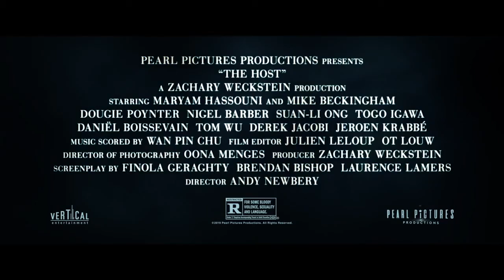The Host Exclusive Trailer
In the film, Robert Atkinson who is sick and tired of his everyday grind as a London banker. Hopeful for a better life, he takes a risk with the bank’s money that eventually leads him down a rabbit hole into a world he could not have imagined and one he definitely isn’t prepared for… With nowhere to run, Robert signs up for a trip where, as if by fate, discovers he’s a pawn for a beautiful woman with shady secrets of her own. Fueled by power players, seduction and violence, Robert falls into a deadly game of choice and consequence.

Directed by Andy Newbery, The Host, stars Maryam Hassouni, Mike Beckingham, Dougie Poynter, and Nigel Barber.

The Host will be available on all On-Demand platforms beginning April 17th.